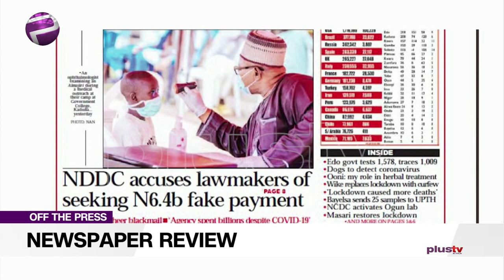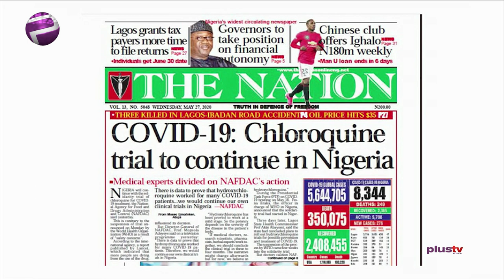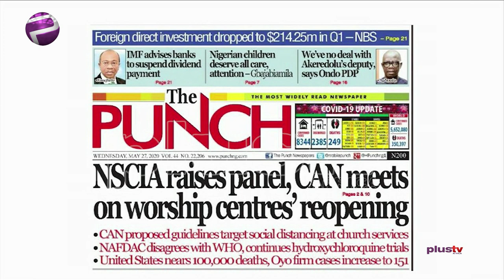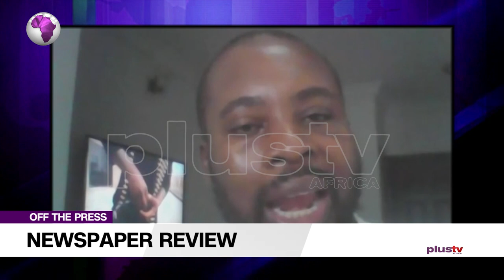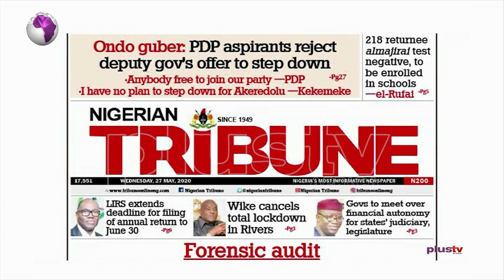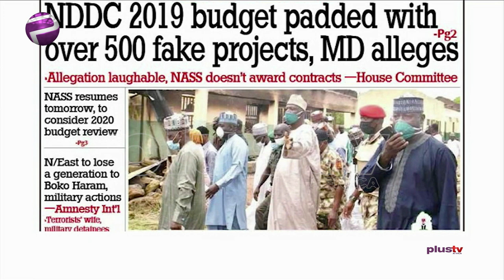NDDC Accuses Lawmakers Of Requesting N6.4B Fake Payment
Ekene Ezeji, a social commentator and Nejeeb Bello, public affairs analyst joined Felicity Ezewuike to review the biggest stories in Newspapers today.